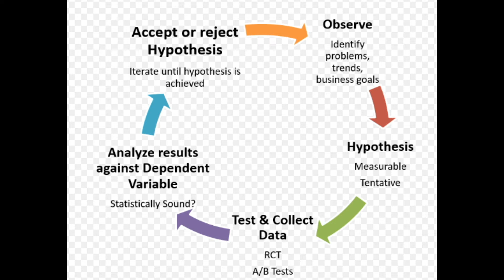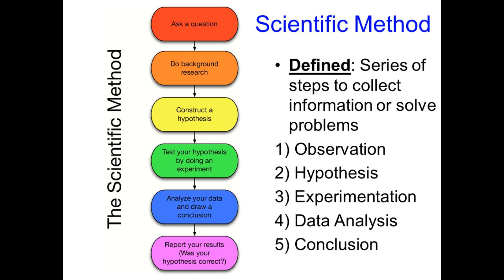Рекурсивная эволюция. Часть 2 2. Научный метод.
В этом фильме зритель узнает, что такое Научный Метод, на котором стоит (или должна стоять) вся наука.